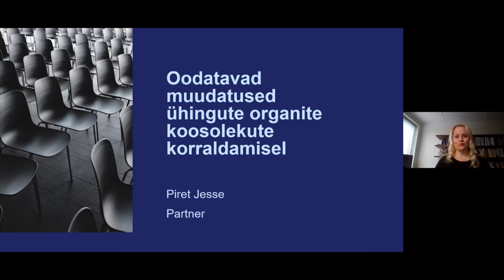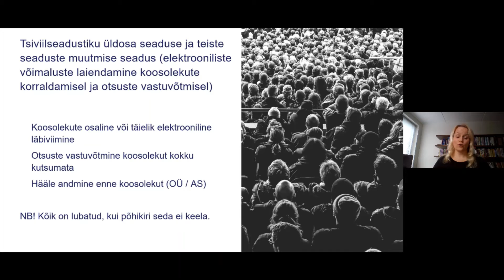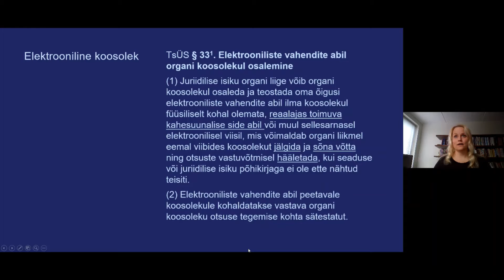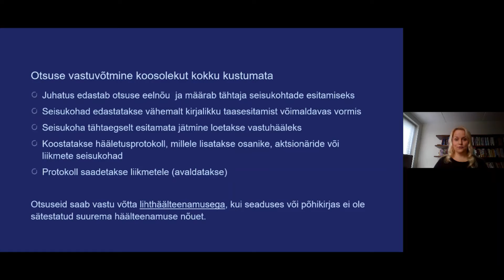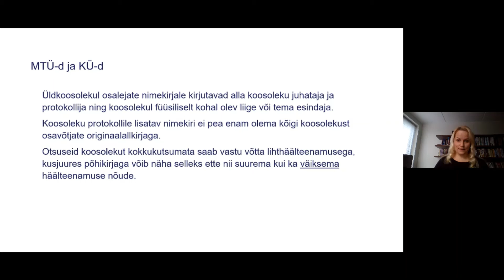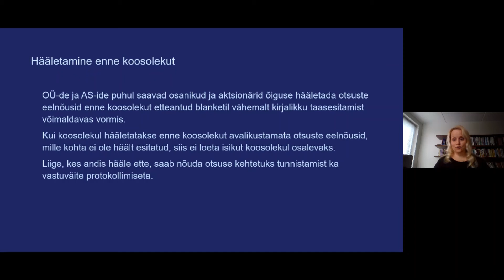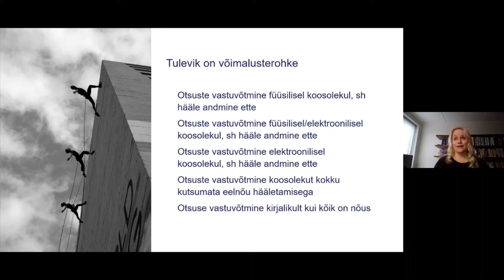COVID-19: Oodatavad muudatused ühingute organite koosolekute korraldamisel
Esitab Soraineni partner Piret Jesse.